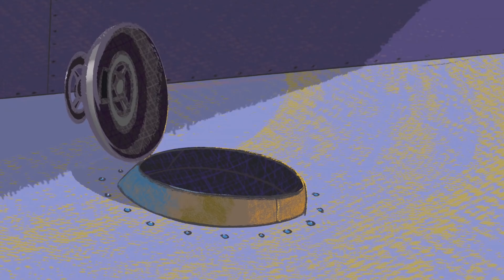ZIG e SHARKO 📸😎 Que lugar eles visitaram? 😎📸 Português Brasil | Cartoon for Kids